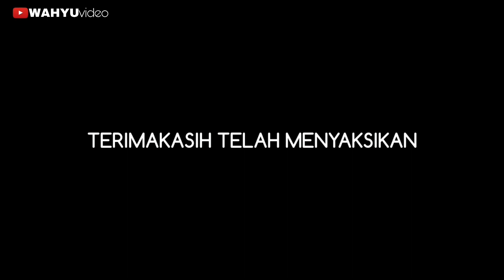Surat Al Kahfi ayat 1 - 5 oleh anak PAUD dan TK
Wahyu Video